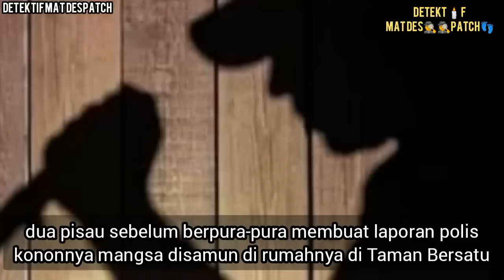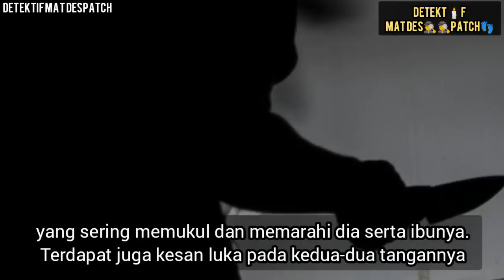"Jadi mangsa dera bapa" | JUTAWAN PERABOT DIBUNUH ANAK KANDUNG SENDIRI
Seorang remaja datang ke balai polis pada waktu tengah malam dengan memandu kereta mewah. Dia melaporkan rumahnya disamun dan bapanya telah dibunuh oleh penyamun terbabit. Namun laporan remaja ini dicurigai, apakah yang terjadi, ikuti kisah ini…